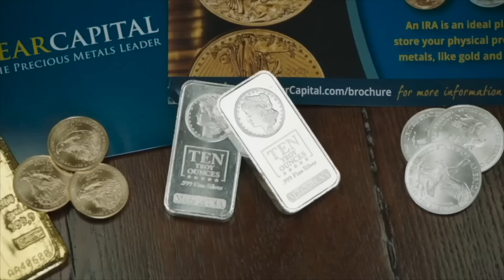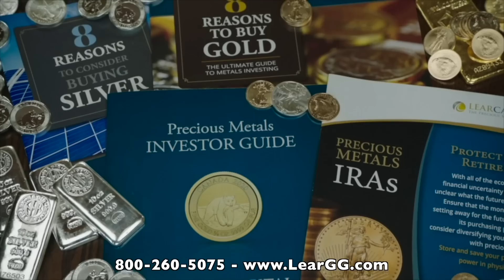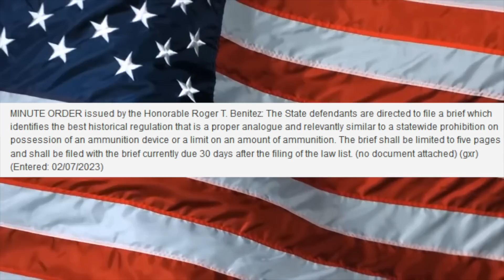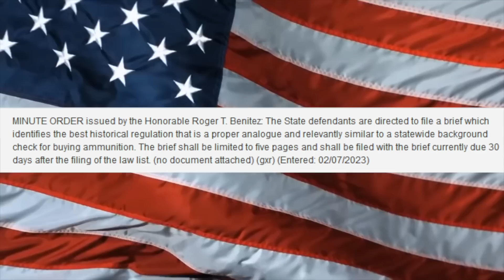HUGE 2A UPDATE! Time Is Almost Up for 3 MAJOR Cases…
WHAT I USE TO MAKE VIDEOS